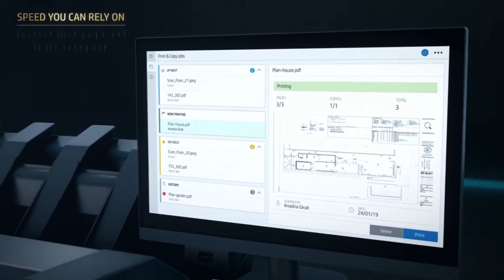HP Design Jet XL 3600 Multifunction Printer series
Experience a new standard with the most immediate and robust MFP in the Market.

Experience extreme reliability with the most robust and compact MFP. Now, with the new HP DesignJet XL 3600 MFP, you can print with confidence. Eliminate wait time with the fastest first page out and get the lowest running costs, with mono and color prints at the same price.

There's no waiting at the printer with the fastest first page out. Free up your time with simple, fast PDF printing. Share right away with quick folder access.  And easily digitize your projects with automated scanning,  quicksets, and post-editing capabilities.

Get the lowest running costs, with mono and color prints at the same price and using up to 10X less energy.

About Edifice Technologies:
Our core competency lies in servicing peripherals and the B2B segment in particular has given us significant growth and an opportunity to showcase our technical skills.

We cater to segments like Imaging & Printing Group (IPG), Large Format Printers, Wide Format Scanners and 3D Printers. We also extend product-related services like AMC, Rentals, Facility Management, Managed Print Solution, Document Management and Scanning and Project Management.